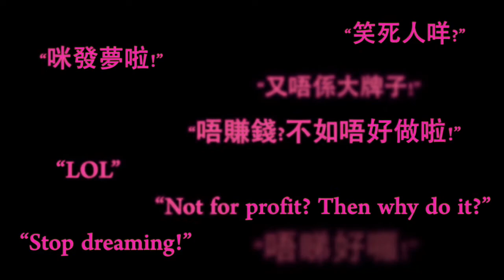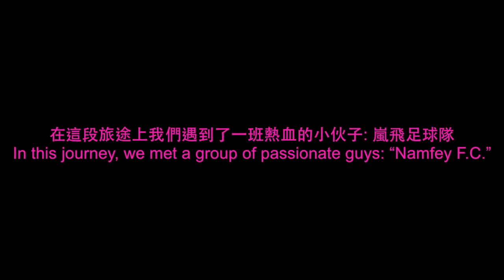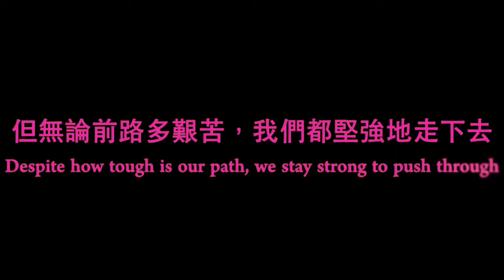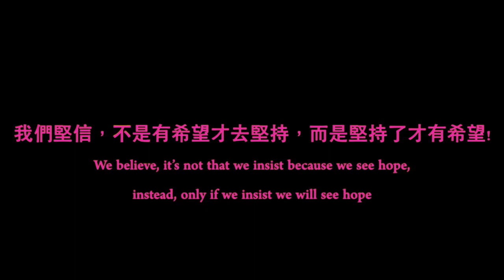Bbillism2016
Thank you all for your support, please take a moment and watch this video.

This video does not hold the copyright of:-
Song: 劉德華 - 無須擔心